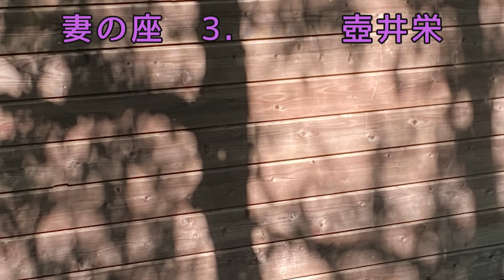【朗読】壺井栄「妻の座」③ 朗読・あべよしみ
初出・・・「新日本文学」1947年（昭和22年）8月、1949年（昭和24年）2月～4月、7月

【壺井 栄】
（つぼい さかえ、旧姓:岩井、女性、1899年（明治32年）8月5日 - 1967年（昭和42年）6月23日）は日本の小説家・詩人。主に一般向小説および児童文学（童話）を主領域に活躍した作家で、戦後反戦文学の名作として後に映画化された『二十四の瞳』の作者として知られる。香川県小豆郡坂手村（現在の小豆島町）出身。夫は詩人の壺井繁治。